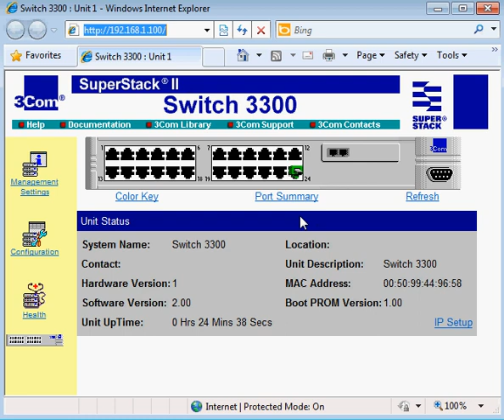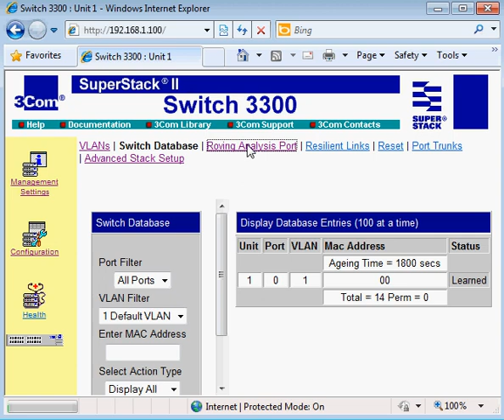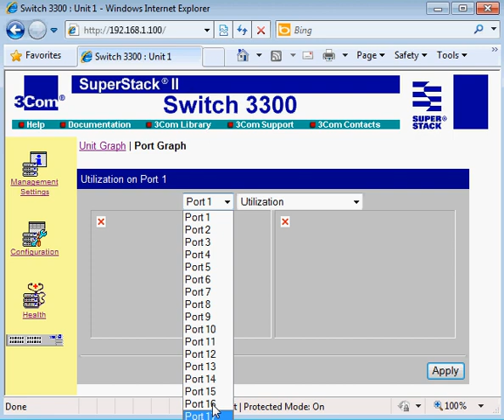3Com SuperStack II Switch 300 24 port Fast Ethernet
Demo of the webinterface used to manage the switch.
3c16980